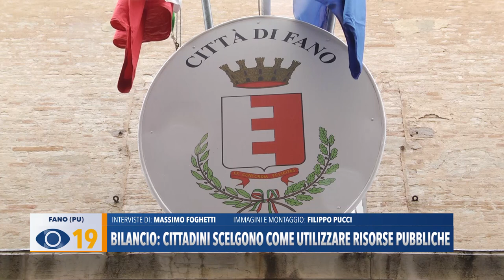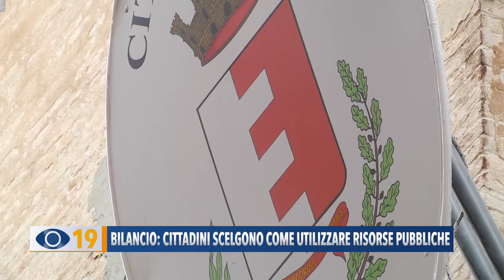Bilancio: cittadini fanesi scelgono come utilizzare risorse pubbliche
Il consiglio comunale di Fano approva il bilancio partecipato. I cittadini potranno scegliere come utilizzare le risorse pubbliche.